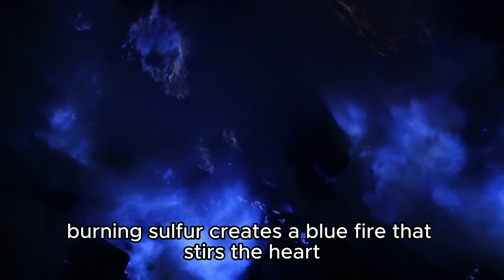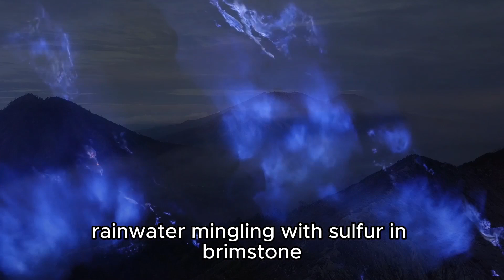Ijen Crater: A Must-See Destination in Indonesia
In this video, we will explore the Ijen Crater and learn about its unique features. We will also see the blue fire phenomenon up close.

search query:
ijen crater,
blue fire,
east java,
indonesia,
natural wonder,
bucket list,
travel,
tourism,